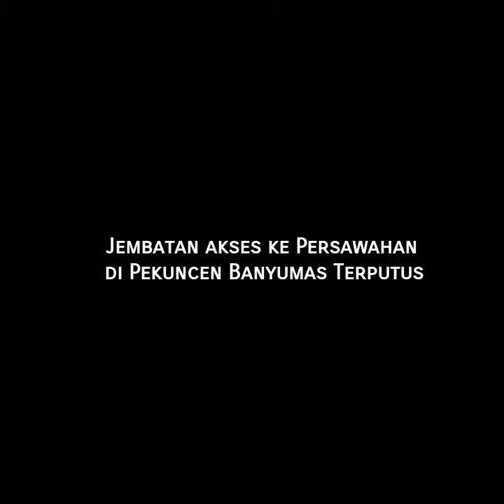Jembatan akses ke Persawahan di Pekuncen Banyumas Terputus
Akses menuju lahan persawahan di wilayah Kecamatan Pekuncen, terputus karena jembatan di Desa Pekuncen, Grumbul Legok,  terseret aliran sungai, pada Minggu (9/10/2022).

Kepala Badan Penanggulangan Bencana Daerah (BPBD) Kabupaten Banyumas, Budi Nugroho menjelaskan, pihaknya mendapati informasi ada jembatan pertanian yang terseret aliran sungai di Desa Pekuncen, sekitar pukul 21.30 WIB.

"Hujan lebat menyebabkan debit sungai meluap dan derasnya arus memutus jembatan," kata dia, Senin (10/10/2022).

Mendapat informasi tersebut, tim langsung menuju ke lokasi bersama Bupati Banyumas, Achmad Husein, untuk memastikan kondisi di wilayah tersebut.

"Saat ini sedang dilakukan koordinasi lebih lanjut, dengan melakukan kajian ulang pihak terkait. Dapat dipastikan dari peristiwa tersebut tidak ada korban jiwa," ujarnya.